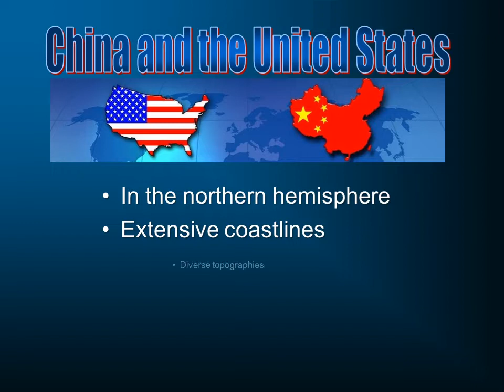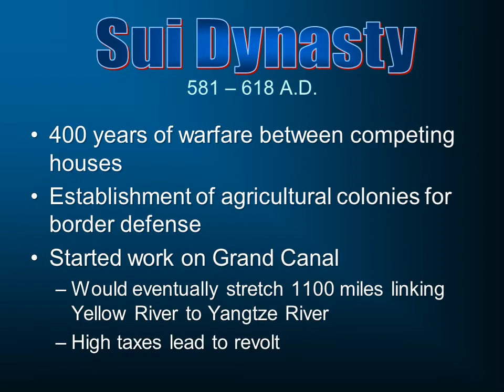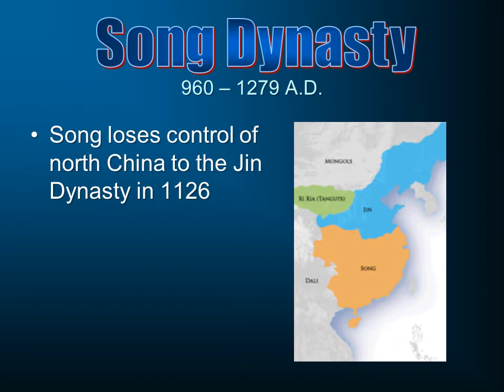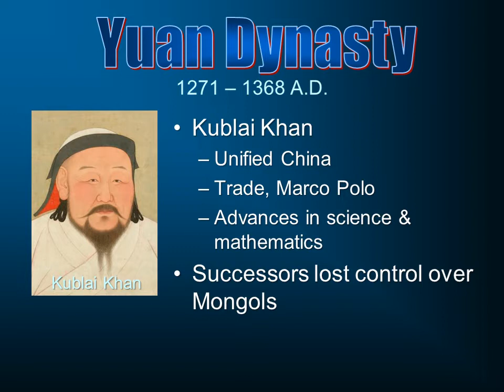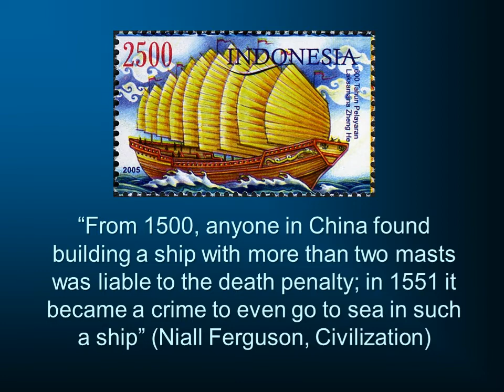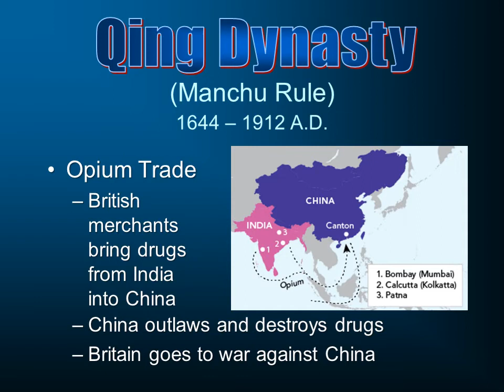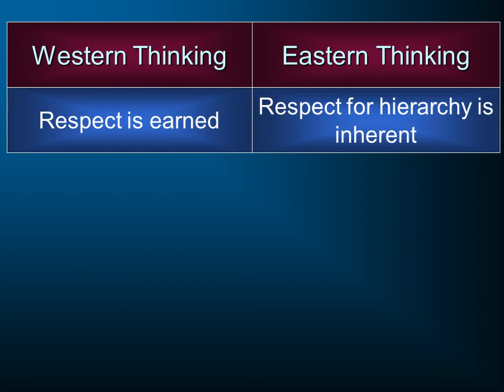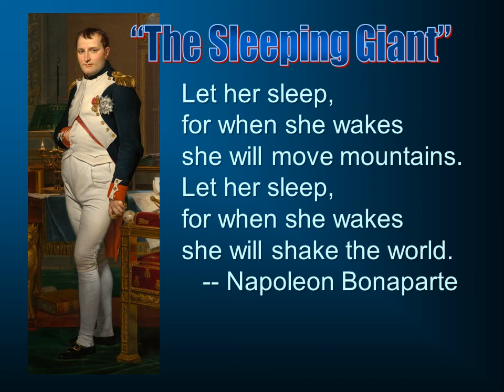History of Civilization 39: China - The Sleeping Giant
The story of China from the Han Dynasty to the beginning of the 20th Century.